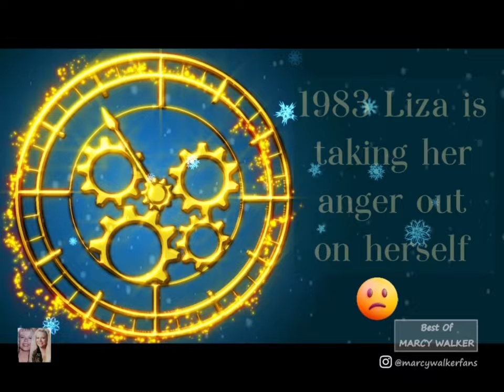Ryan Takes Deal - Dixie & Braden Talk - Tad & Adrian Search His Room - 1983 Liza Argues With Marian